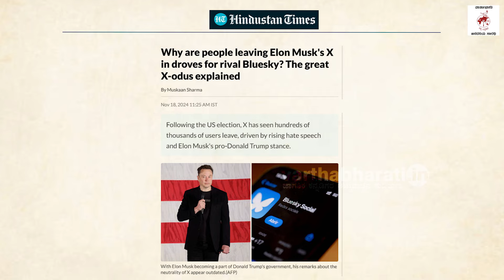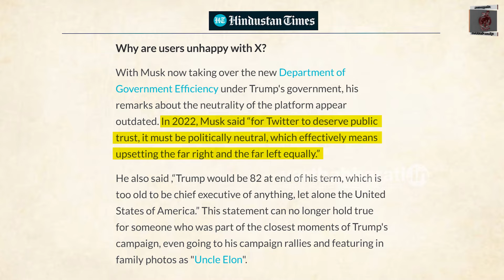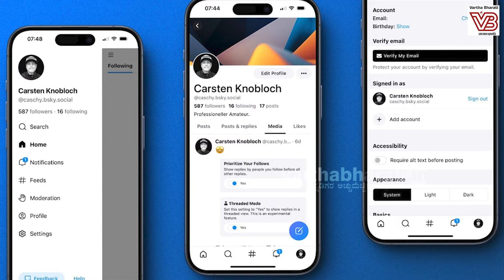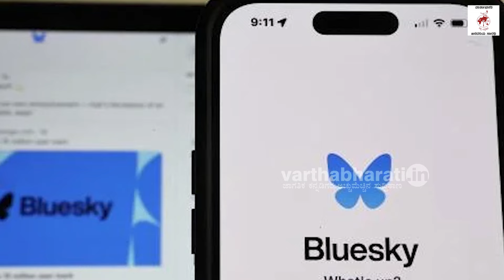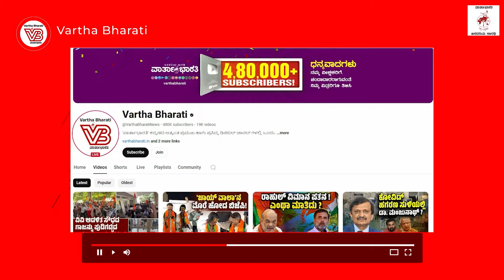ಎಕ್ಸ್ ನಿಂದ ಬ್ಲೂ ಸ್ಕೈ ಗೆ ಲಕ್ಷಾಂತರ ಜನ ವಲಸೆ | Millions of people migrated from X to Blue Sky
ಮಸ್ಕ್ ನೀತಿಗಳಿಂದ ಬೇಸತ್ತ ಎಕ್ಸ್ ಬಳಕೆದಾರರು